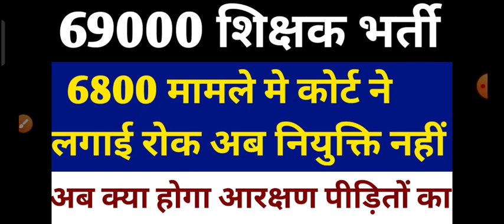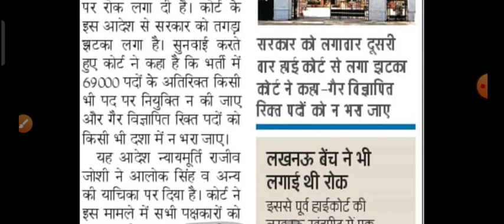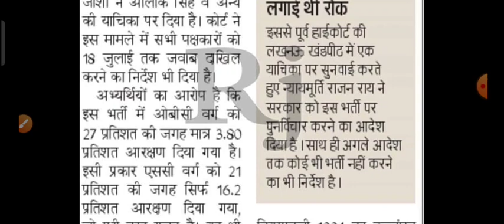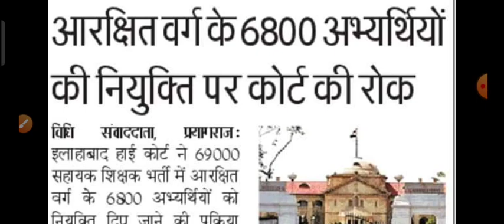69000 शिक्षक भर्ती 6800 आरक्षण पीड़ित छात्रों को लगा बड़ा झटका कोर्ट ने नियुक्ति देने पर लगाई रोक